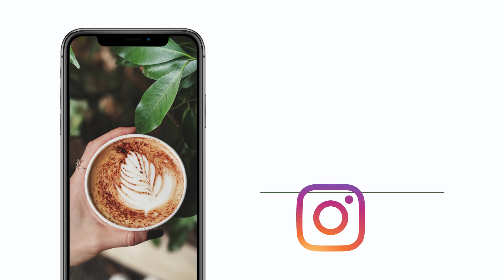DIRGAHAYU INDONESIA KE 76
Dirgahayu Indonesia ke 76 semoga jaya selalu